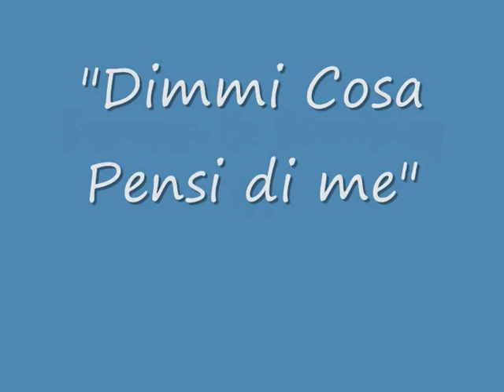DxC _ Dimmi Cosa Pensi di Me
Ecco qui il mio nuovo video!!!
La canzone è quella che Olmo ( Fabio De Luigi ) cantava a Mai Dire Grande fratello insieme a Vanette ( Paola Cortellesi) .
In questo caso Duncan interpreta Olmo mentre Courtney interpreta Vanette !!

Testo canzone :
Tu tua
patatina mia
coro - shattuia
non titillare la mia fantasia
Allora tu
coro - tu tua
rucolina mia
la notte è buia,
no, non andare via.
Com'è bello il nostro amore,
senti come sale,
è bello solo se ci sei tu,
sotto questa luna
dimmi cosa pensi di me.
LEI
Che sei una merda,
io credo veramente tu sei merda.
LUI
Certo, c'è un errore,
tu non parli bene
LEI
Certo sono inglese,
la la la la la la
LUI
Tu
Coro - tu tua
Che confusione
Non preoccuparti,
c'è la soluzione,
allora qui
coro - qui quia
c'è un dizionario,
presto controlla la definizione
senti come sale,
sotto questa luna
ridimmi cosa pensi di me.
LEI
inequivocabilmente merda,
ma proprio merda.
LUI
dai, controlla bene!!!
LEI (parlato)
Eh, ciccio, stai calmino,
io qua sto controllando,
ma paper says, carta canta,
veramente vuoi sapere
cosa penso di te?
LUI
Yeah!
LEI (parlato)
inequivocabilmente merda
Coro - ma proprio merda
inequivocabilmente merda.